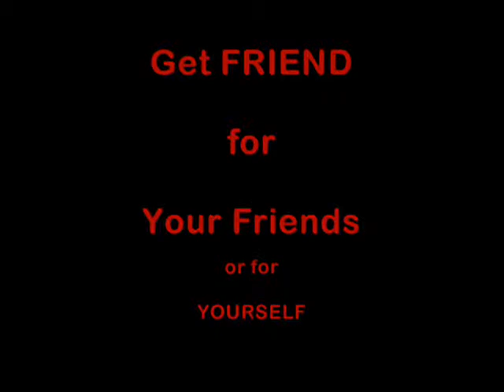Linton and Louise Smith Present CD "Friend" Promo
Listen to the smooth sounds of Trumpet Artist Linton J. Smith Jr. His Sophmore Project is a collection of Hymn Classics and contemporary along with original compositions set to smooth jazz.